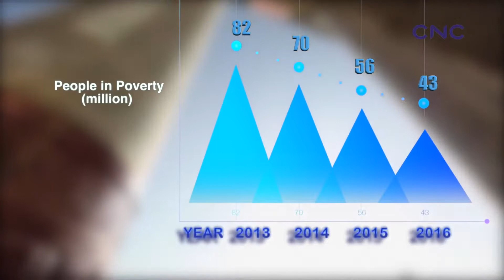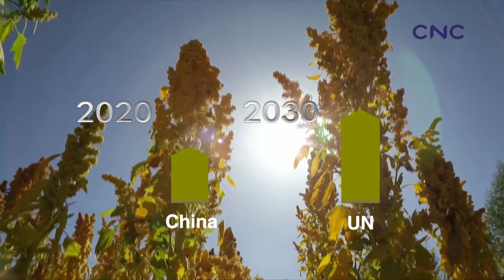Cưỡi mây đến trường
Tuyến đường cáp thô sơ ở làng Yushan ở khu vực miền núi xa xôi ở tỉnh Hồ Bắc của Trung Quốc là cách duy nhất để trẻ em đến trường tiếp cận với tri thức. Nó đã chuyên chở nhiều học sinh trong gần hai thập kỷ qua. Nhưng giờ tuyến cáp treo này không còn nữa.